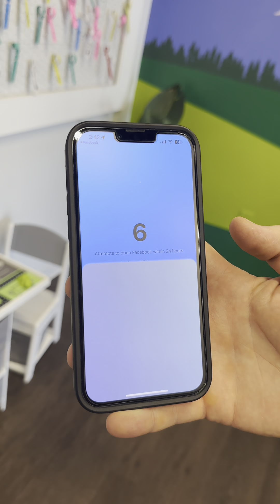Well-being Wednesday: Social stopper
Well-being involves more than just taking care of your physical health. Your mental health is just as important!

Research shows that too much screen time can negatively affect our mental and emotional well-being. Not to mention the strain on your neck, back and shoulders.

A reminder to find ways to be mindful about your media consumption this week 😌